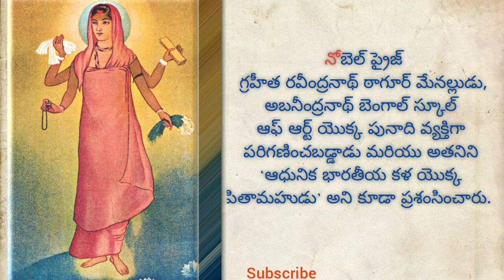భరత మాత యెక్క చిత్రం ఏపుడు గీయబడింది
Yesteryear stories channel లో కట్టడాల గురించి, ముఖ్యమైనా
పండుగల గురించి, ప్రముఖమైన వ్యక్తుల గురించి,
చెప్పడము జరుగుతుంది.